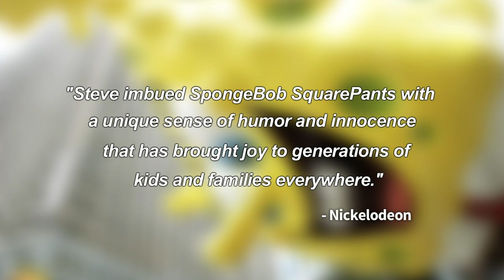'SpongeBob SqarePants' creator dies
Stephen Hillenburg, the biology teacher turned creative genius behind the wildly successful "SpongeBob SquarePants" children's cartoon series has died.